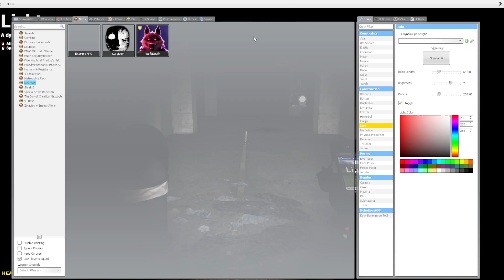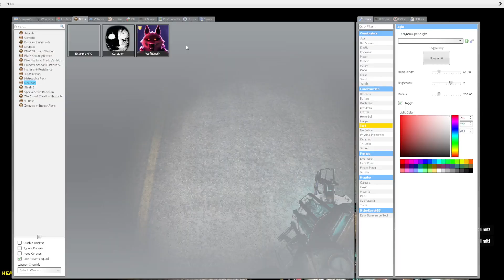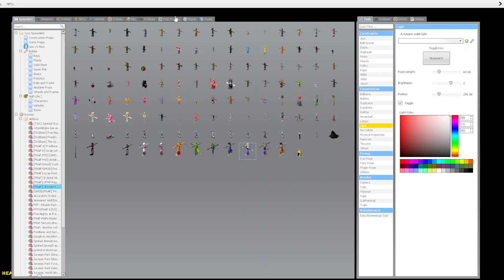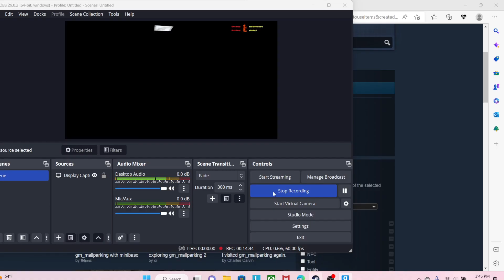death is after me and neo gmod